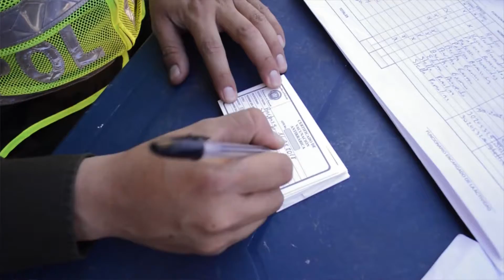Jornada de vacunación antirrábica en Barbosa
Gracias a la secretaria de salud de Santander y su dependencia de salud ambiental se viene desarrollando por todo el municipio de Barbosa una jornada de vacunación antirrábica la cual ha tenido una muy buena aceptación por parte de la comunidad.

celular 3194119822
S&B NOTICIAS, INFORMACIÓN DIGITAL AL ALCANCE DE SUS MANOS Dirección General: Ricardo Arturo Robles Uribe,  Voz off cabezote: Carlos Rojas, Entretenimiento: Viviana Ramírez, agradecimientos a nuestros canales aliados, TELEPOIMA en Oiba, PASO TV en el Socorro, ACOTEVEL en Vélez, MONITV en Moniquirá.
También pueden estar pendientes de nuestra información a través de las emisoras vinculadas con nosotros como lo son ECONOTICIAS de Puente Nacional e HIT STEREO de Moniquirá.